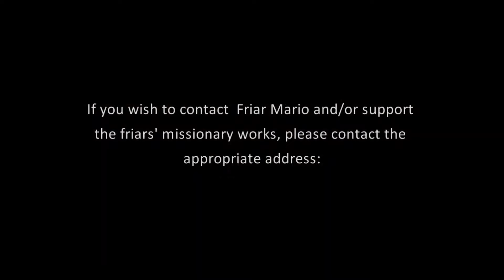13 Tuesdays 2024 Introduction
Follow fr. Mario every Tuesday, from March 19 to June 11, and he will tell you about the extraordinary love of our dear Saint Anthony for all of us. Peace and all good!